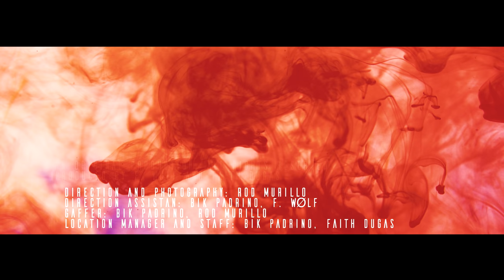Fälkor - Acid Rain (feat. Karma Dhiluz) 「酸性雨」[Official PV]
Music produced and recorded in Black Mamba Studios by Raúl Couto G.
Mastered in Spectre Studios by Troy Glessner.

Special thanks to all our featured artists  for their collaboration:
Frank Morrison, Jorge Jivampal, Karma Dhiluz, Rocío Hexe, and XanaxBarbie.